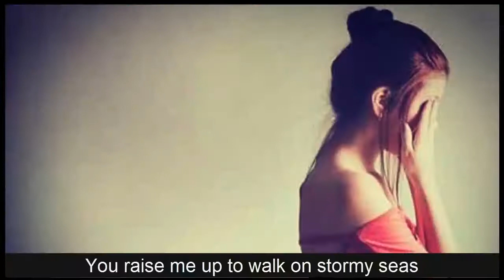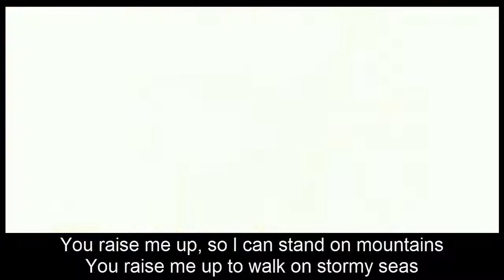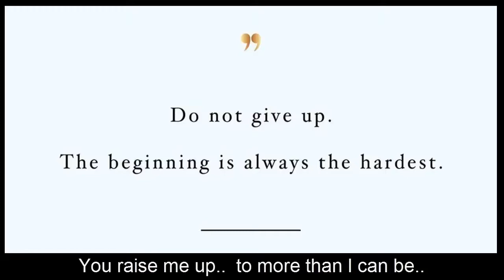You Raise Me Up - Josh Groban - Cover by rangga Bastian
lagu You Raise Me Up adalah lagu yang sangat Iconic dengan Josh Groban..dan menurut saya yang paling populer dibanding lagu lagu lainnya.. dan saya salah satu dari pecinta musik yang sangat menyukai lagu ini... dengan lirik yang sangat dalam..dan notasi yang snagat indah..selamat mendengarkan :)